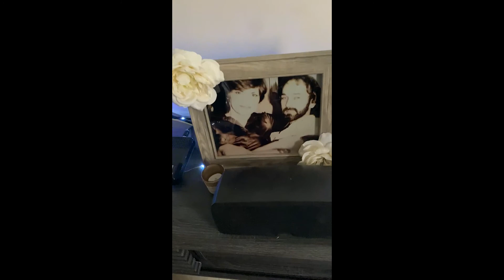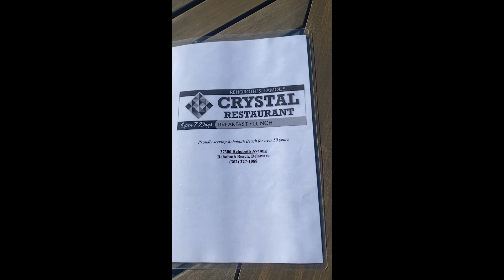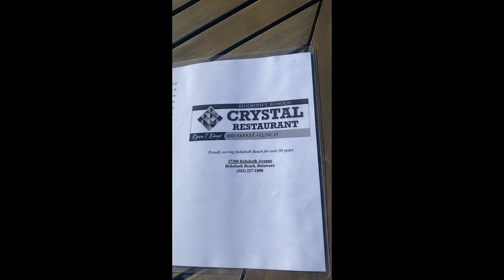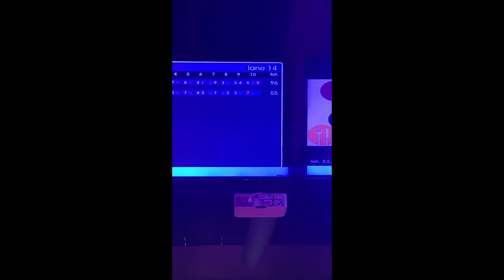Our Honeymoon -Vlog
Here it is here it is guys !! We are finally married! Come along with us as we go on our honeymoon -- it was the best week ever! Come along with us as we have fun & laugh, go on adventures and celebrate being married!! I'm finally married to my bestfriend and i could not be any happier to be spending the rest of my life with the love of my life. More adventures to come!

go follow